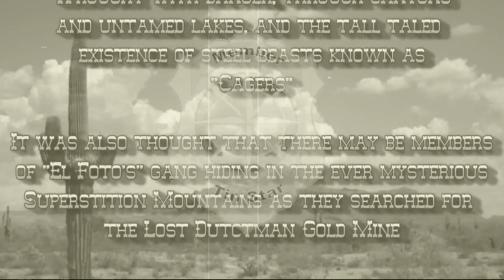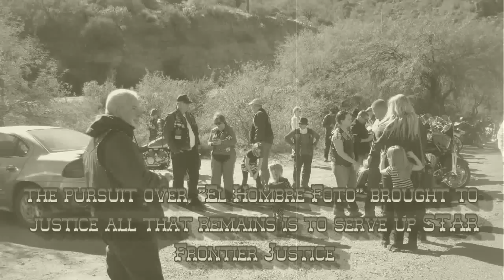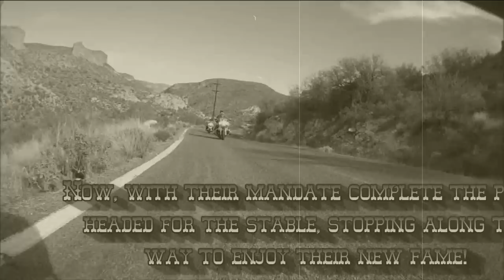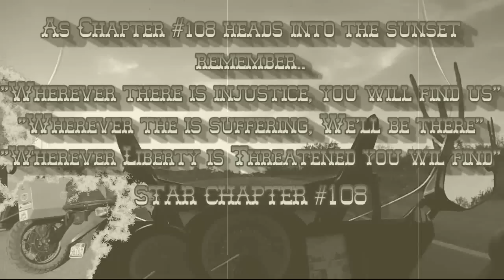9:30 to Tortilla Flat, Part Two - Judgement at Tortilla Flat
The Concluding Saga of 9:30 at Tortilla Flat.  Scored by the Great Ennio Morricone and including "High Chapparal" by Dave Rose.  These two movies are a tribute to the great Italian Spaghetti Westerns.  Hope you enjoy.
Music Acknowledgements for Parts One & Two:
For a Few Dollars More - Ennio Morrecone
Fistfull of Dollars - Ennio Morrecone
Theme from High Chapparal - Dave Rose